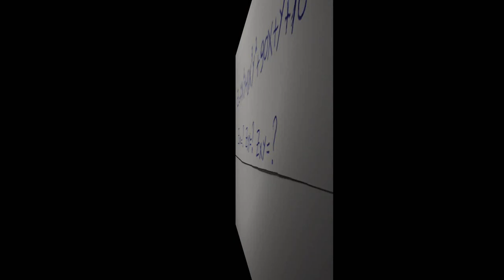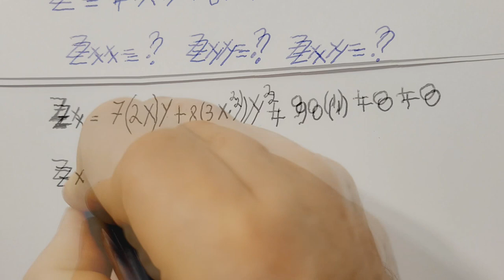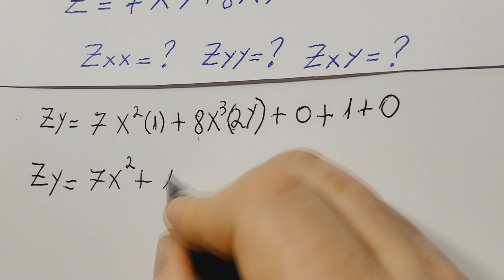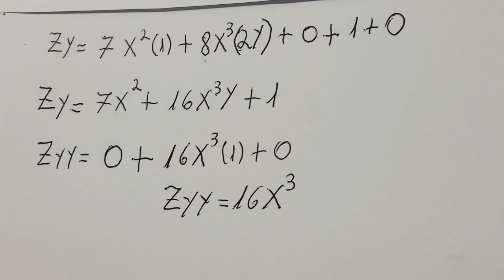GRINGS🚨 DERIVADA PARCIAL DE SEGUNDA ORDEM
Nesse vídeo, iremos encontrar três derivadas parciais de segunda ordem da função de duas variáveis fornecidas.

( 8:14 ) Exercício sugestivo: Deixe sua resposta na descrição do vídeo.

- Matemática nível superior (140h) e Matemática nível e fundamental e médio (183h)
- Pré-Cálculo (7h30min)
- Curso  Derivadas (3h25min)